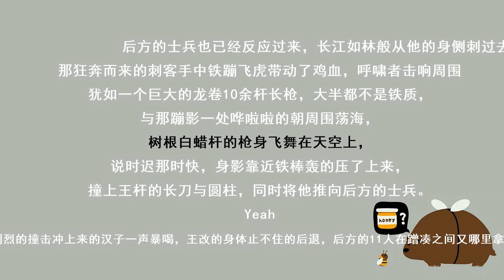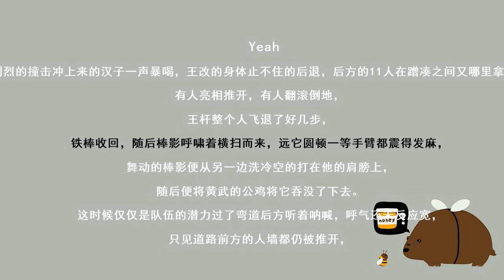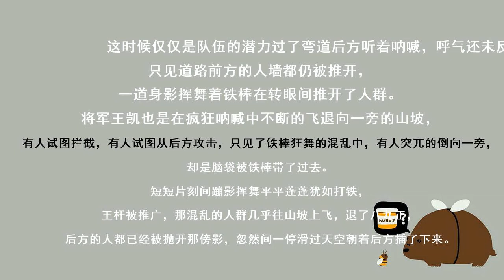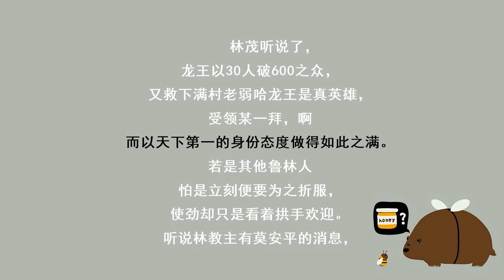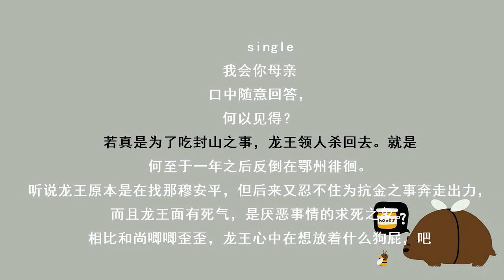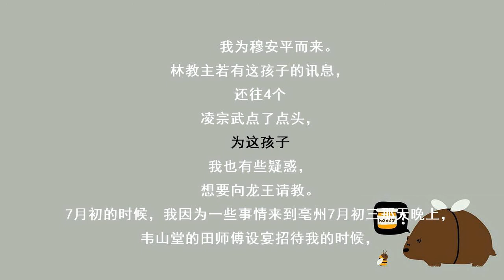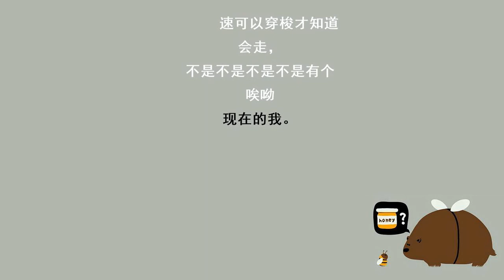赘婿第872八百七十二集：凛冬（四）